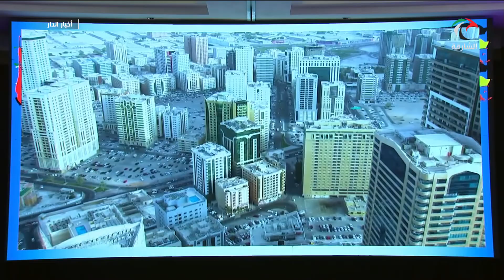غرفة الشارقة تختتم بعثتها التجارية في أوغندا بعد عقدها لقاءات مع المستثمرين